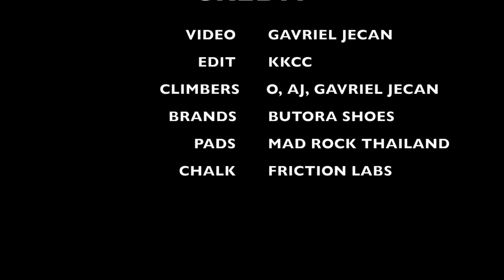SCORPION LINE V4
星朋 ( O ) FA the Scorpion Line on the Unicorn boulder, Power Station sector, central area, Zoolander bouldering area, Khon Kaen county, East, northeast Thailand. Climbers. O, AJ, Gavriel Jecan.